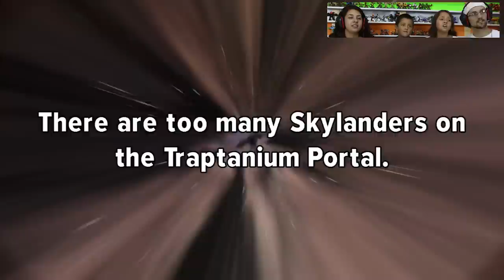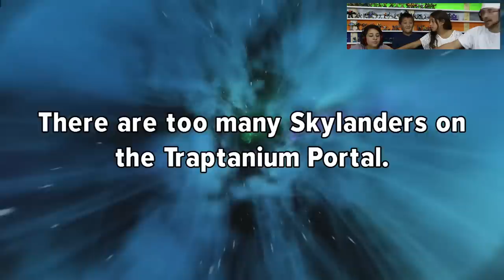Lets Play Skylanders Trap Team: Chapter 14 - Operation Troll Rocket Steal w/ Threatpack & Grinnade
The Whole Family Plays this Chapter for you guys!  We had a lot of fun and we get 100% excluding the hat from Bone Chompys Quest which we will do after we get him at the end of the Golden Desert Level.

Enjoy and please thumbs up if any part of this was funny or helpful to you! :)

What we did/found:
- Grinnade & Threatpack Battle + Trapped & Gameplay
- Krankensteins Quest, Onward Wilikin Soldiers + Evolved Gameplay
- Earth Gate (Sunday Hat)
- Winged Sapphire
- All Treasure Chests
- Cobra Cadabras Soul Gem (Big Basket Bomb)
- Tech Gate (Cubano Hat)
- Legendary Mabu Parachute Treasure
- Enigmas Soul Gem (An Eye for Several Eyes)

We did not do BONE CHOMPYS Quest (Paging Dr. Bone
Chompy)

►GAMEPLAYS on XBOX ONE (w/ Face Cam)

♩♪♫♬ Skaletones FAMILY Showdown # 1: I'm A Tree! w/ All Tree-Like Characters on Easy, Medium, Hard & Expert ♩♪♫♬